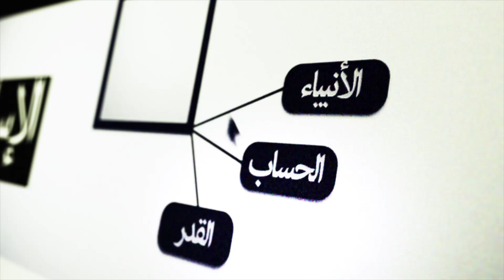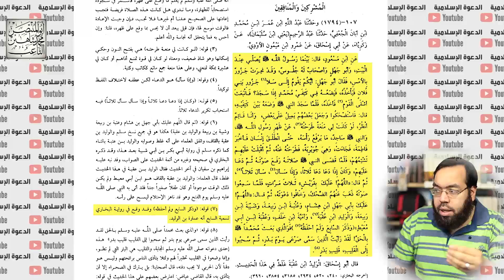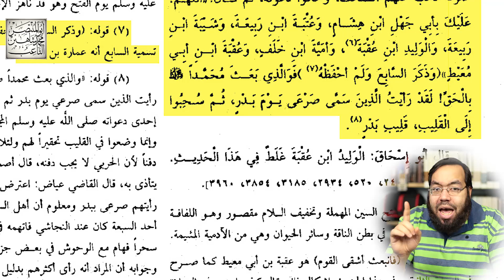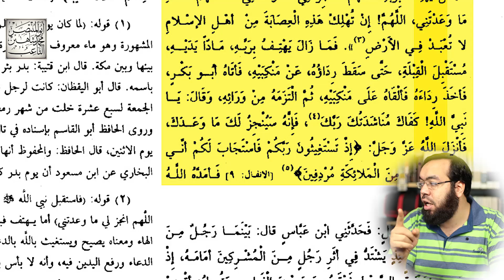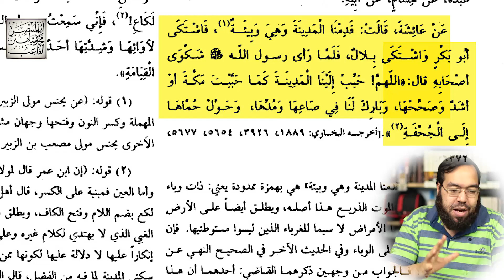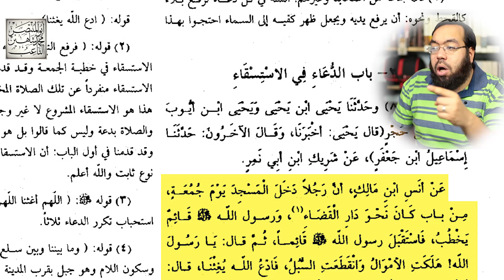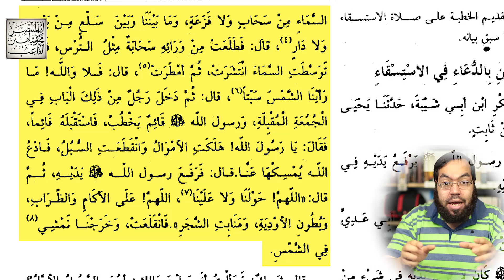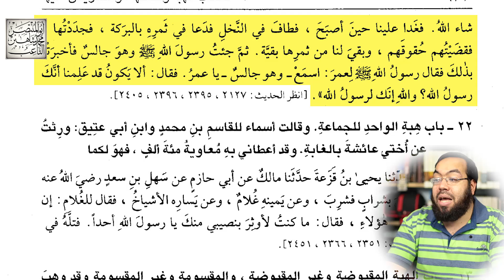معجزة دعاء النبي دليل على صحة النبوة | معجزات النبي محمد ﷺ | براهين النبوة 14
براهين النبوة 14 - معجزة دعاء النبي